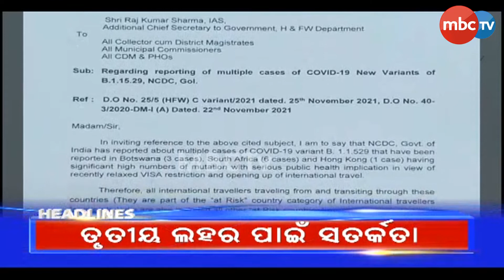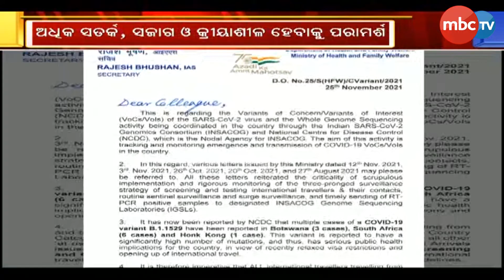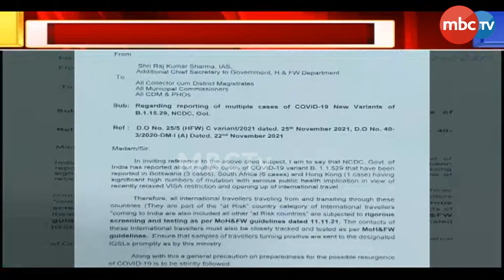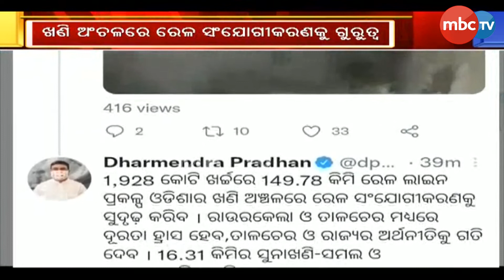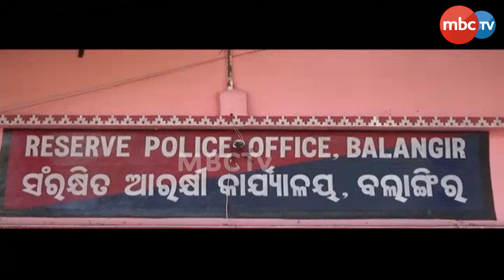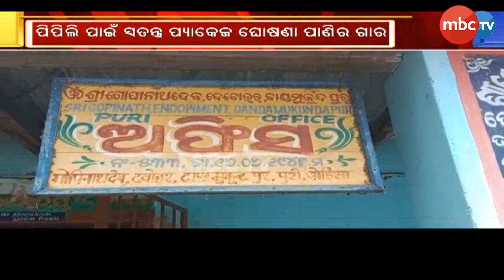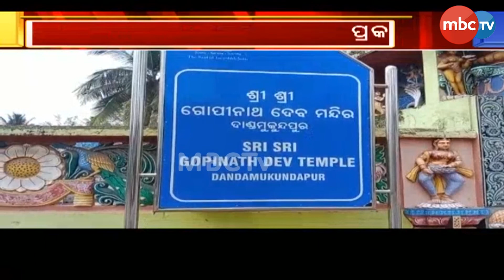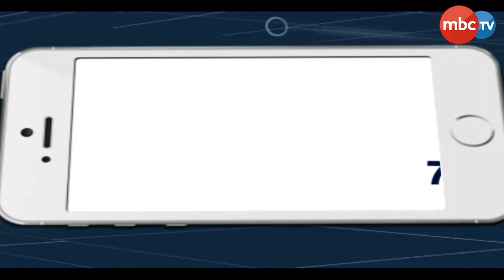MBCTv Live: ଆଜିର ଖବର | Whole Day's Top News | 28 Nov 2021